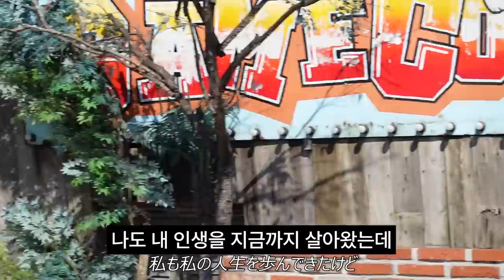한국에서 결혼식 하고싶다던 일본인 아내가 눈치보며 속상해한 이유… 행복할 줄만 알았던 우리의 웨딩촬영💍😢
찍기 전부터 믿기지 않았고, 찍으면서도 신기했던 우리의 웨딩촬영

1%의 아쉬움이 너무 크게 남았지만
99%의 행복만 기억해야지~~

🍪추천영상
-쿠리코에게 프로포즈